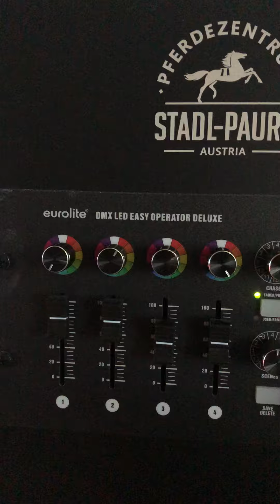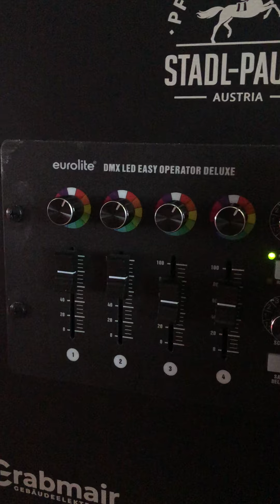DMX Pult im VAZ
Das Technik Tutorial fürs Veranstaltungszentrum "Die Kaserne" im Pferdezentrum Stadl-Paura.